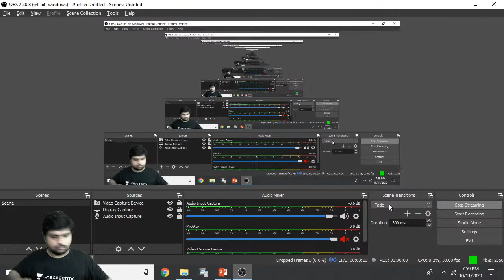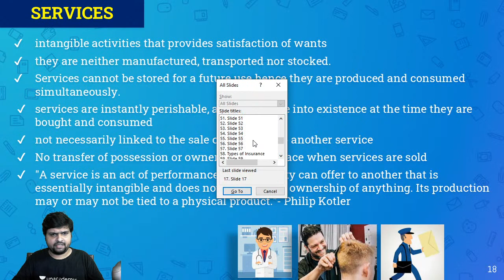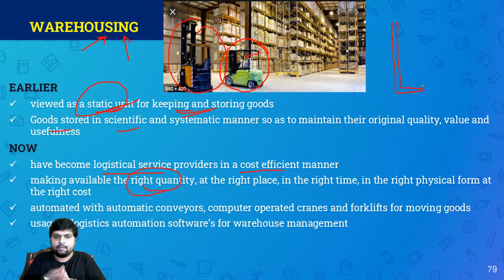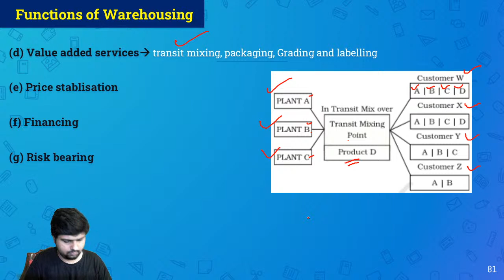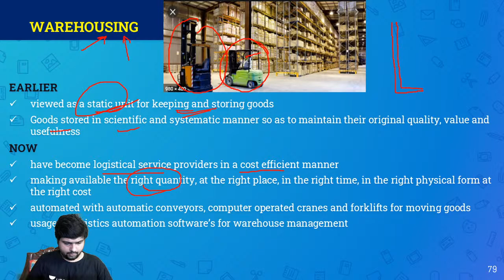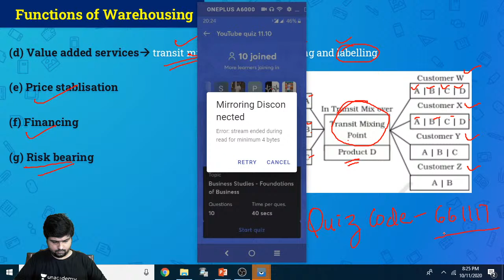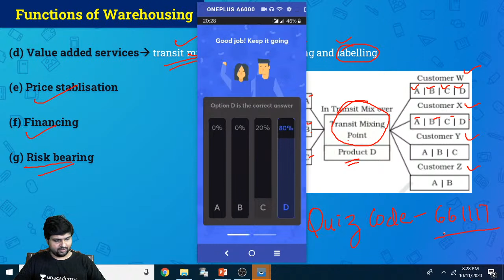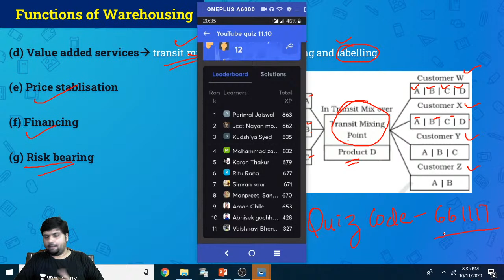Business Services | Warehousing | Part 11 | 11th Commerce | Abhijeet Jaiswal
In today's lecture, we’ll be discussing Business Services. Abhijeet Jaiswal will help you understand it and prepare a preparation strategy for 11th CBSE Commerce Boards, resulting in fast-forwarding your preparation for 11th CBSE Commerce Board Exams.

Abhijeet Jaiswal and more top educators are teaching live on Unacademy.

Playlist link Complete business studies chapter wise by Abhijeet Jaiswal

Unacademy Subscription Benefits:
1. Learn from your favourite teacher
2. Dedicated DOUBT sessions
3. One Subscription, Unlimited Access
4. Real-time interaction with Teachers
5. You can ask doubts in the live class
6. Limited students
7. Download the videos & watch offline